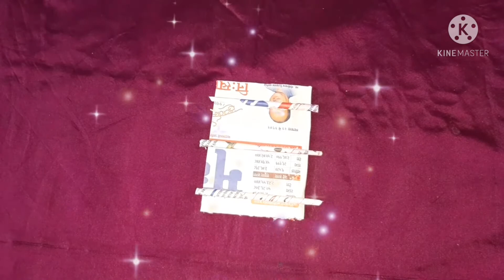news paper craft best out of waste bullock cart making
easy art and craft things/best out of waste/bullock cart making/news paper craft thingsالأفضل من النفايات # فن وحرف # حرفة # فنबेकार का सबसे अच्छाकला और शिल्प#शिल्प#कला